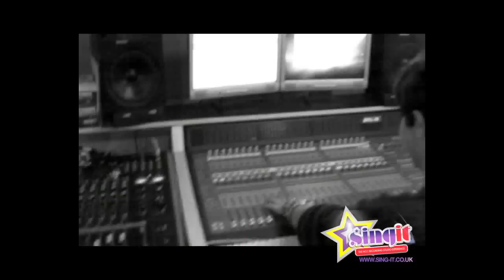Hannah Perry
Hannah singing as part of her VideoStar Singer Experience at Sing It Recording studio Birmingham.